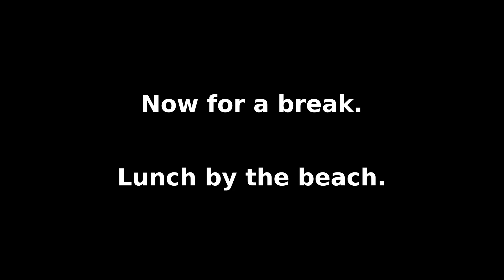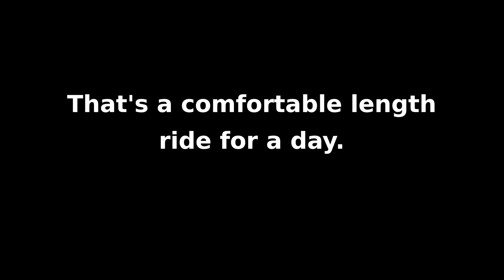34km Bike Ride - Through Boondall Wetlands to Nudgee Beach and Return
A nice length of ride for an afternoon today, 34km out to Nudgee Beach via the Boondal Wetlands Bikeway. A lovely winding path through the cool bush, but keep your mouth closed if you don't want to snack on bugs!